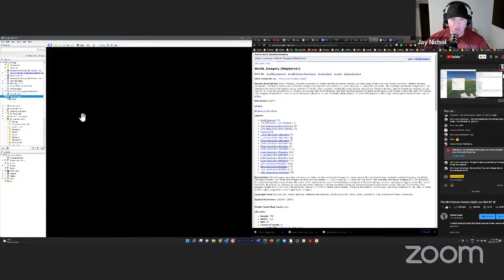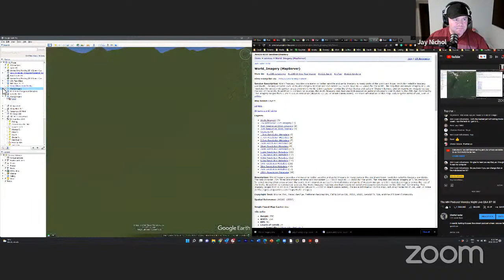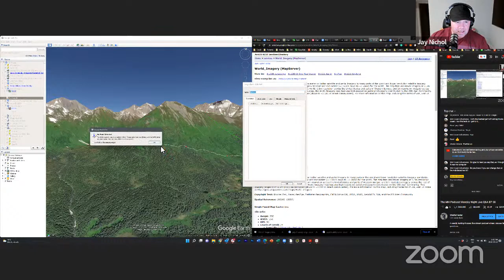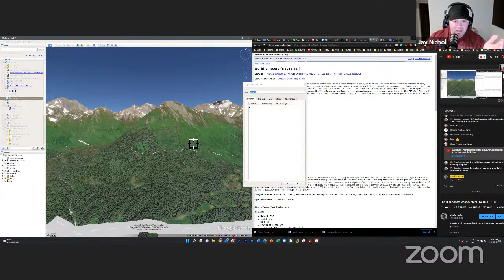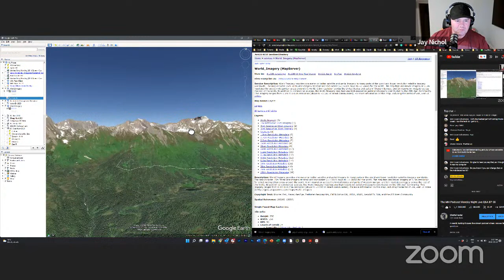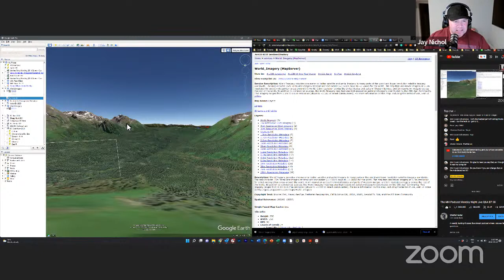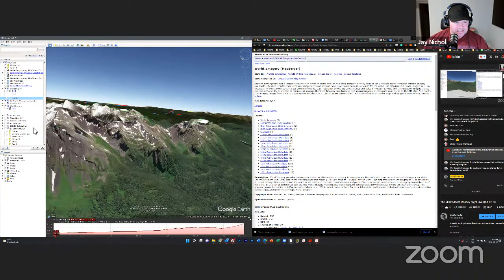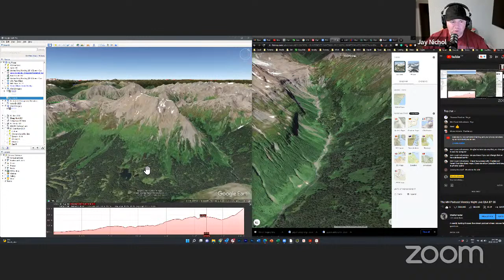Virtual Route Planning Webinar - Google Earth, Fat Maps, ONX etc. The MH Podcast MNL Ep 08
A weekly hunting-focused live stream podcast where I answer listener questions.